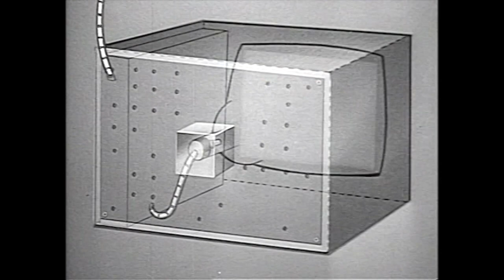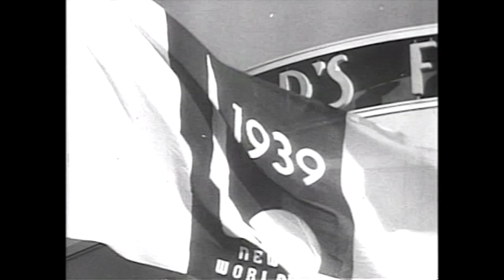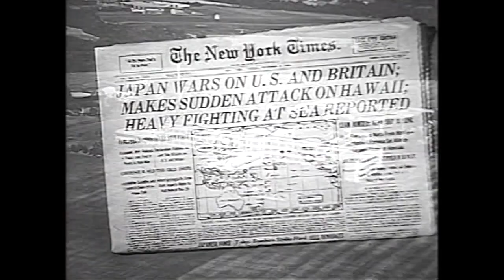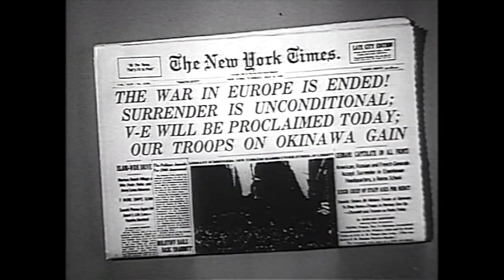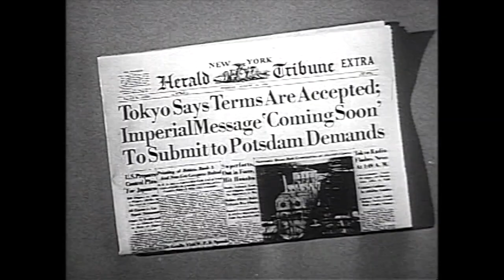David Sarnoff and Vladimir Zworykin. The Conversation | Д. Сарнов и В. Зворыкин. Разговор [1956]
A documentary film by RCA
RCA's corporate version of pre-1956 developments in television.

Edited/upscaled by Korotyish USMS for RU KinoStarz project